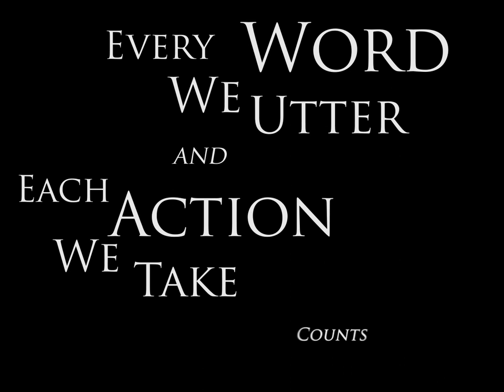How to present Islam workshop September 2010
BECOME A CERTIFIED PRESENTER OF ISLAM

More than 10,000 Muslims took this workshop in 16 countries